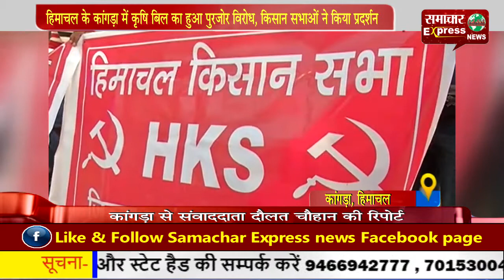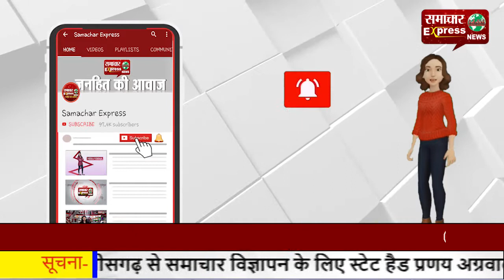हिमाचल के कांगड़ा में कृषि बिल का हुआ पुरजोर विरोध, किसान सभाओं ने किया प्रदर्शन